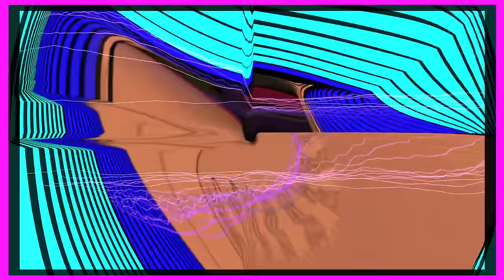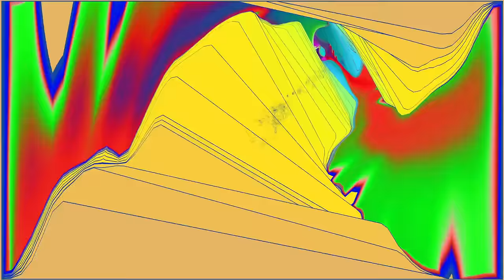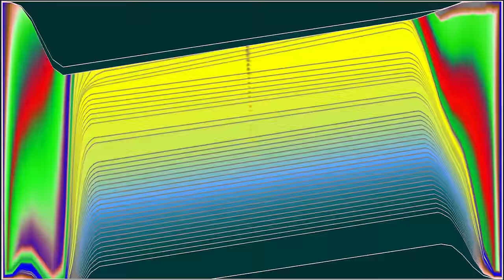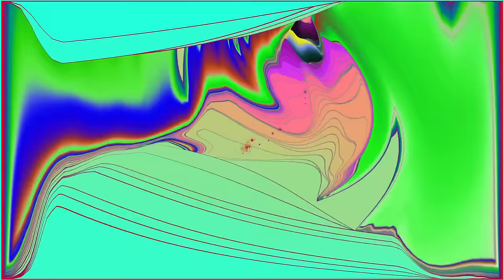DJ Vonpire - Live PSYTRANCE Set CXVI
Psytrance Set crafted and mixed live by DJ Vonpire

Thanks to all amazing artists who make these sets possible! P.L.U.R.

Set List

Zyce & Static Movement - Orion
Synthatic - Pleasure
Zen Mechanics & E-Clip - Sundowning
Yestermorrow - Quantum Hologram (Tristate Remix)
Zyce, Sonic Species - Interstellar (Extended Mix)
Burn in Noise; Ace Ventura - Who Are We
Sonic Species & Divination - Liquid Connective
Ascent & E-Mantra - Sleepwalkers
Outsiders - Cosmology
Magik; Yestermorrow - Organised Time
Volcano - Get High
Tristan - Enlightenment (Outsiders Remix)

progressive psytrance  Melodic psytrance  psytrance mix psytrance dj